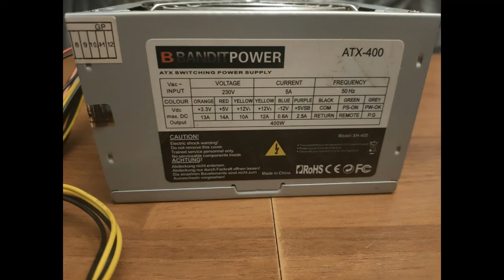Kaluch and Mikolaj police and bus chasing and framing/real radio lewandowski/cristianoronaldo Gtarp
Rtx and bandit